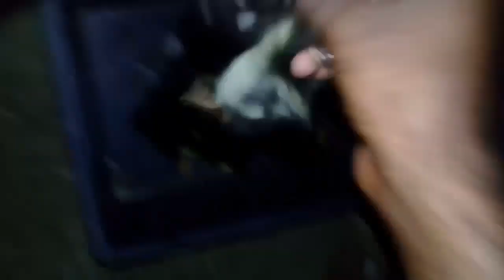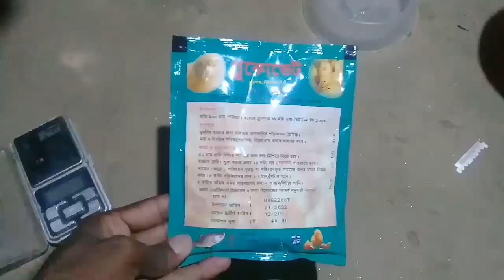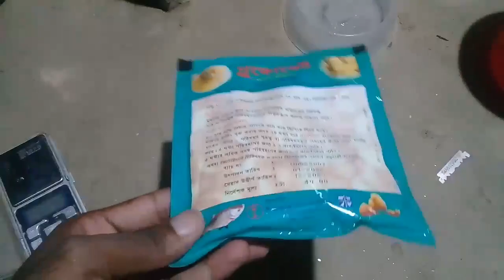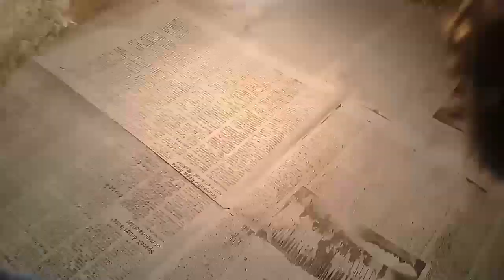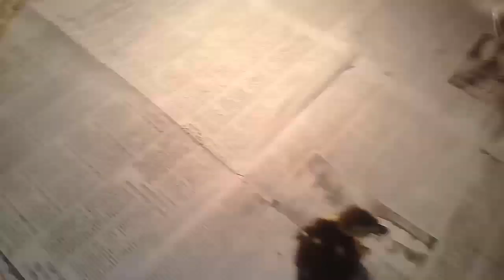জিরো দিন বয়সি চিনা হাঁসের বাচ্চা পালন পদ্ধতি | muscovy duck farm